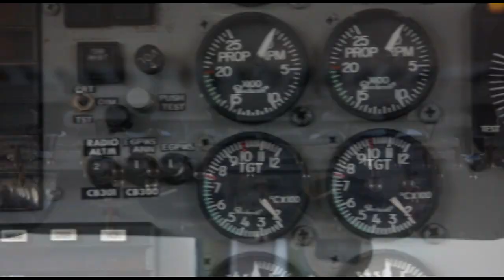Skydive Space Center-3/10/2024-Sofia